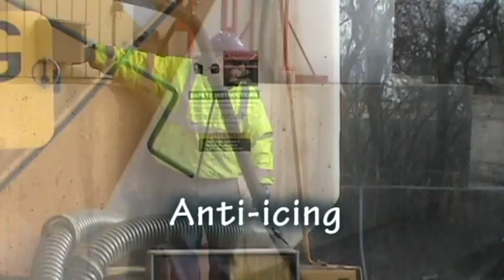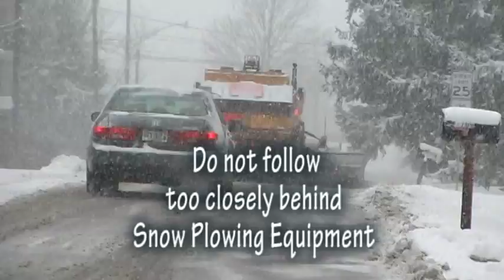Gurnee Public Works Department: Snow Plowing and Anti-Icing Operations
Gurnee Public Works Educational Video on Snow Plowing & Ice Control Procedures. Narrated by Gurnee Public Works Director, Tom Rigwood.